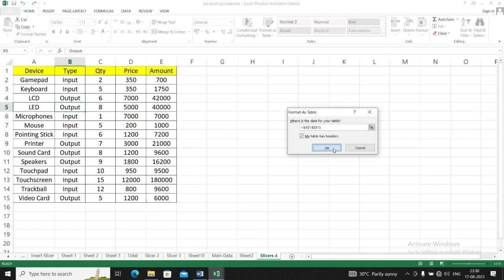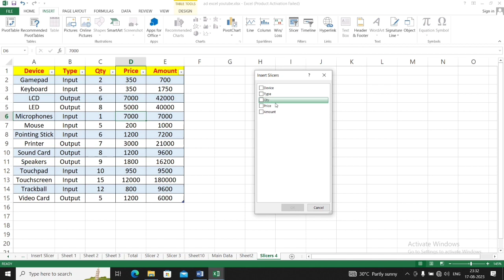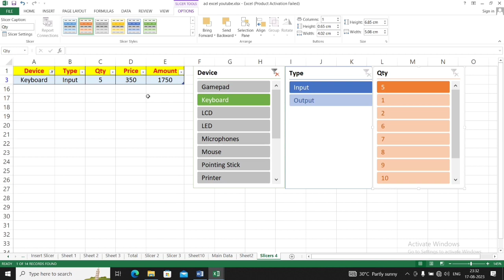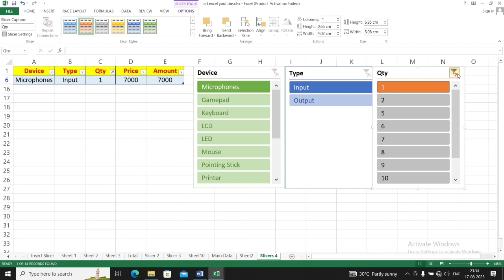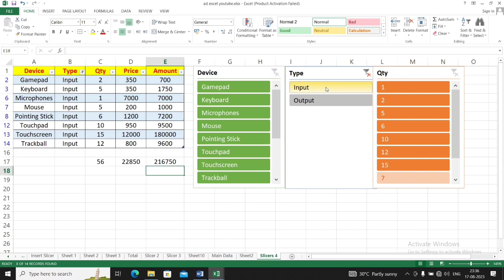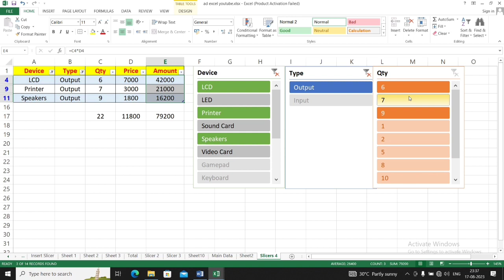MIS Report in Excel | How to make MIS Report in Excel | MIS Report in Hindi| MIS Report kaise banaye